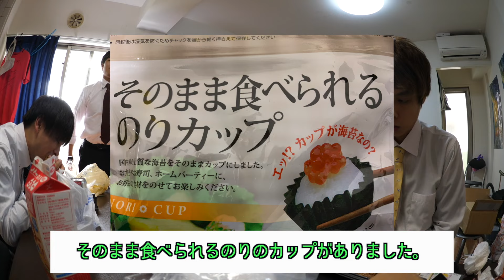家のほぼ隣にスケートボード場ができてた件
※東静岡 アート&スポーツ/ヒロバ様に許可をいただいて撮影しております。

BMX（ビーエムエックス）は、BMXとはBicycle Motocross（バイシクルモトクロス）の略で自転車競技の一種である(また、その競技で使われる自転車である)。

短距離レースやスタントに使用される車体は、構造が単純で頑丈。快適性は無視され変速機能も持たないため長距離走行には向かない。泥よけやスタンド、ライトなど競技に関係ない部品は装備しない。

類似の車両として20"ホイールを持つ競技用自転車としてトライアルバイク（バイクトライアル参照）があるが、国際自転車競技連合では別に扱われ、トライアルバイクをBMXと呼ぶことは無い。

以上、全部Wikiから引用。